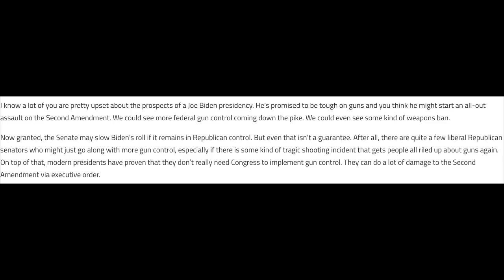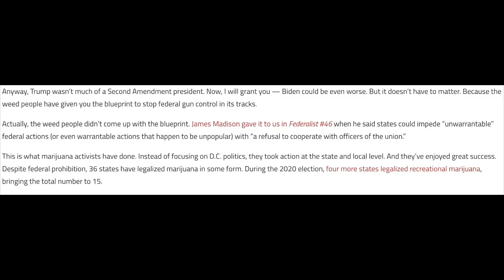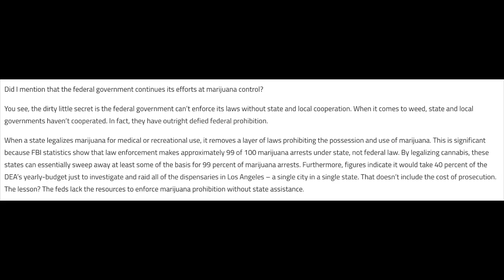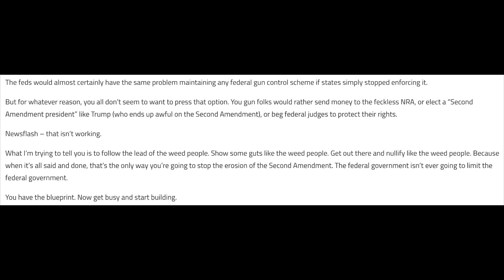Can The "Gun People" Learn Anything From The "Weed People"?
Yes, according to the 10th Amendment Center's Matt Maharrey. As Cam explains on today's show, however, the fight for the right to keep and bear arms and the fight for the right to toke up do have some big differences.